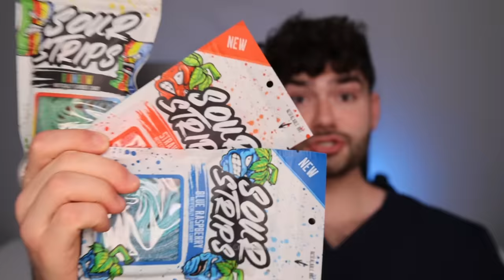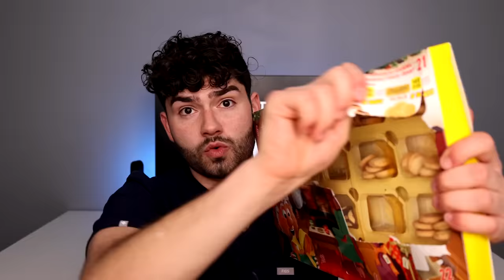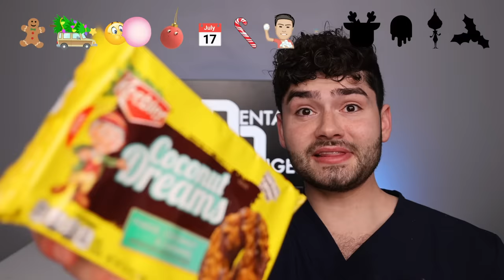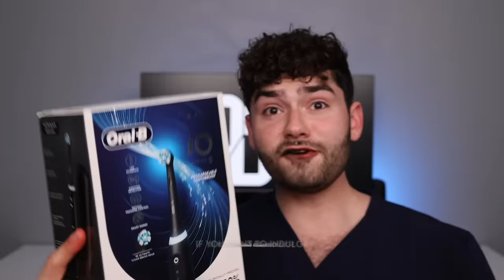Do Holiday Emoji's Cause Cavities !? ASMR Mukbang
Let's Find Out If Holiday Emoji's Will Cause Cavities and Then the best dental kit to clean my stained teeth !!